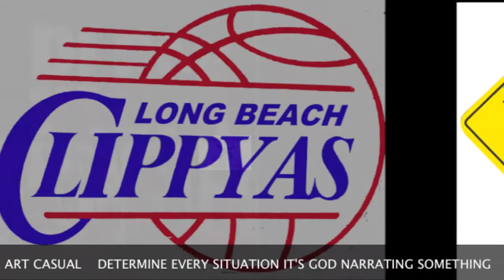Street Pressure fashion U.G.L.Y. M.A.C. D.E.S.I.G.N.S.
(U GOTTA LOVE YOURSELF   MAKING ART CASUAL  DETERMINE EVERY SITUATION IT'S GOD NARRATING SOMETHING)